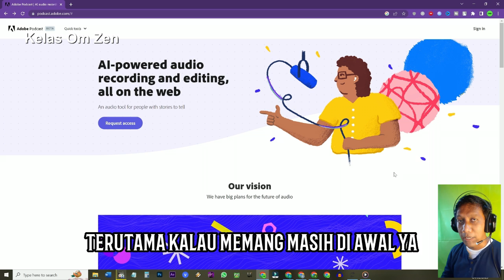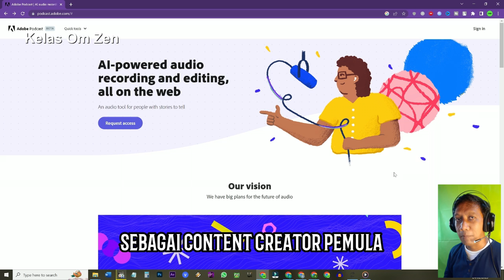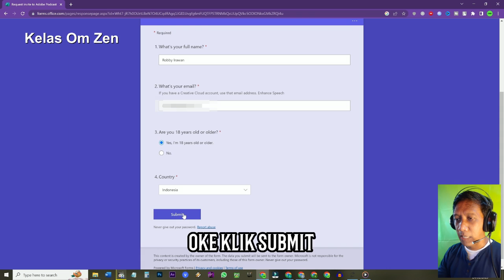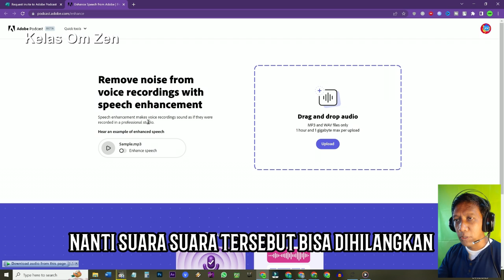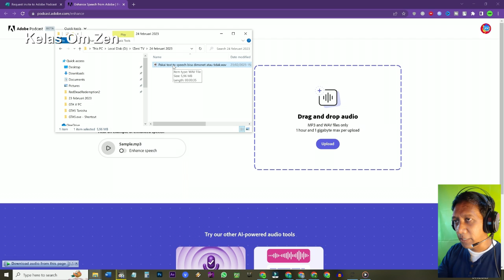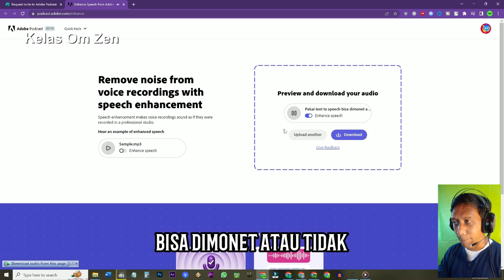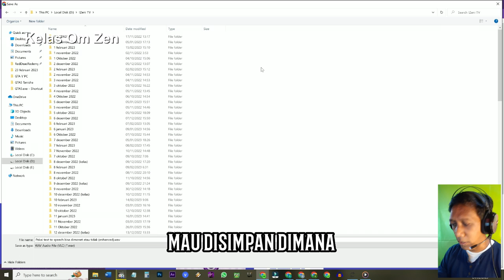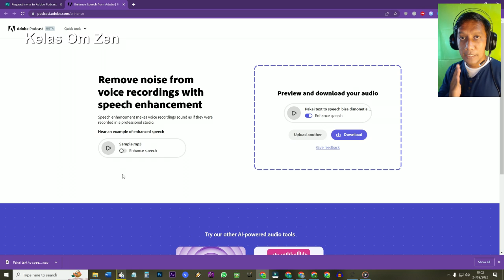cara membuat tutorial di youtube - dgn bantuan AI - MUDAH !!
ini kami ajarkan step by step nya

cara membuat tutorial di youtube, DI VIDEO KALI INI AKAN KAMI BONGKAR TRIK BARU, tutorial cara membuat video di youtube, tutorial cara membuat video short di youtube, tutorial cara membuat konten di youtube, tutorial cara membuat akun baru di youtube, tutorial cara membuat patung youtuber di minecraft, teknobie, ezza ermuda, hendra setyo, setiawan zeni tv

LINK :
1. JANGAN DI KLIK (Free Forum)

00:00  Opening trik cara gajian Youtube dollar besar
02:10  info official email & Whatsapps channel
03:54  trik sederhana cara bikin video tutorial, tapi bisa gajian DOLLAR
04:02  info Cara dapat CPM besar
05:01  Step by Step
06:04  trick additional supaya bisa terima ENDORSE 300K sampai 5 JUTA
07:03  closing and summary